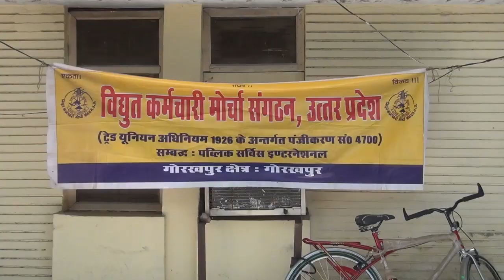Gorakhpur- वेतन वृद्धि को लेकर विद्युत कर्मचारी मोर्चा संगठन का प्रदर्शन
गोरखपुर के मोहद्दीपुर में विद्युत कर्मचारी मोर्चा संगठन के कार्यकर्ताओं ने वेतन वृद्धि की मांग को लेकर  धरना प्रदर्शन किया |
इन संगठन कार्यकर्ताओ की मांग है की इनकी वेतन वृद्धि को बढ़ाया जाये और उनकी मांगो को शीर्घ ही पूरा किया जाये |
वही मिदियाकर्मियो से बात करते हुए विद्युत कर्मचारी मोर्चा संगठन के अध्यक्ष ने कहा की
 पिछले बार भी हमारी विद्युत अधिकारियों से वार्ता हुई थी ,लेकिन जो मांगे हमारी हैं वह मांग  मानी नहीं जा रही हैं इसी के विरोध में आज हम लोग पूरे प्रदेश में धरना प्रदर्शन कर रहे है |